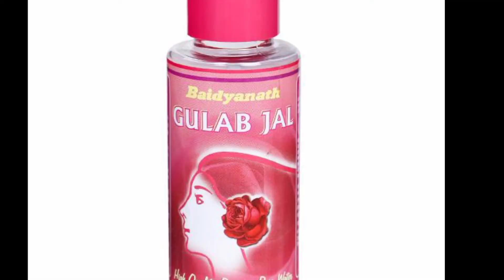Vitamin E capsule for glowing skin clean and fresh